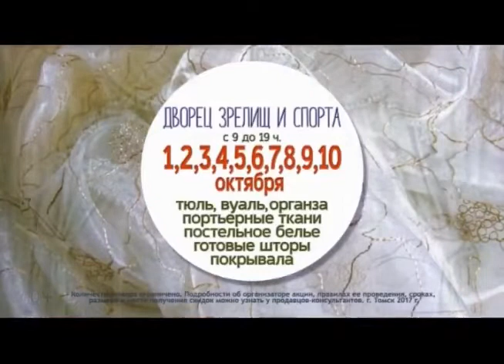Фрагмент рекламного блока (Домашний Томск, 06.10.2017)